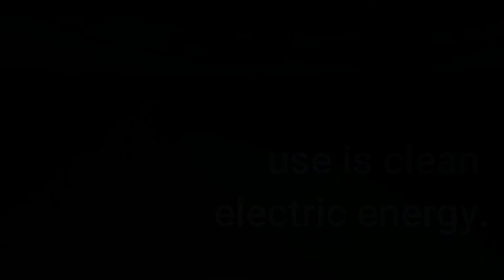Wind Energy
Sunset World Group found a way to supply its hotels with clean electric energy through wind energy.